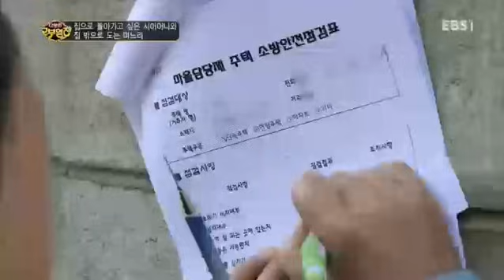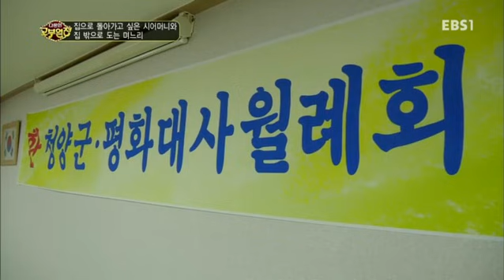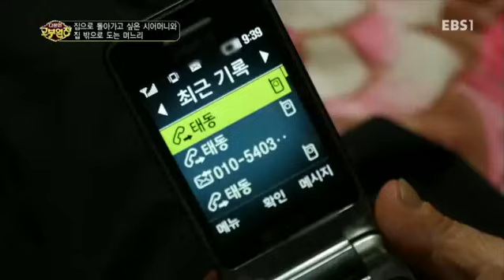다문화 고부열전 - 집으로 돌아가고 싶은 시어머니와 집 밖으로 도는 며느리_#001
집으로 돌아가고 싶은 시어머니와 집 밖으로 도는 며느리,

며느리와 불편해 딸 집으로 갔다가 다시 합치지 못하고 폐지 주우며 사는 시어머니. 며느리와 필리핀 라구나주 산티로사 발리바고에 간다. 팍상한폭포와 역사적인 공원인 피플스파크인더스카이에 방문,